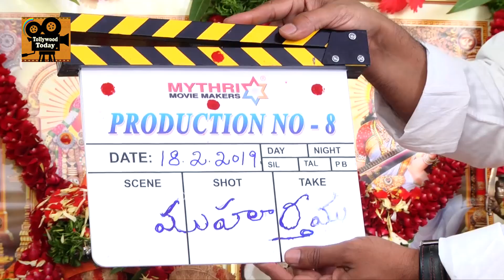Nani 24 Movie Launch | Vikram Kumar | Anirudh Ravichande | Tollywood Today